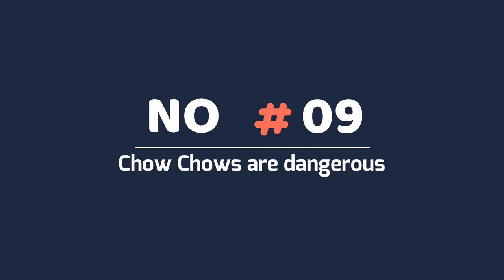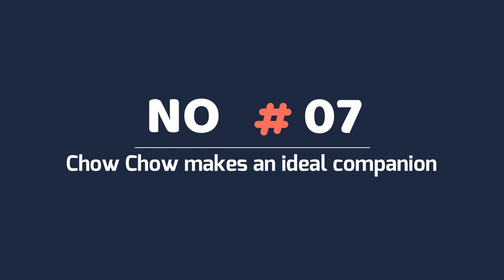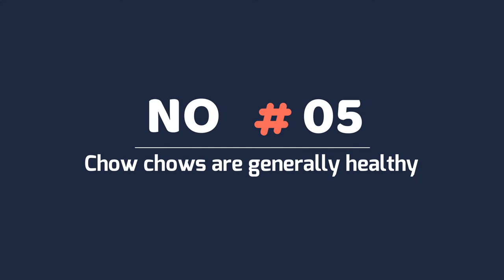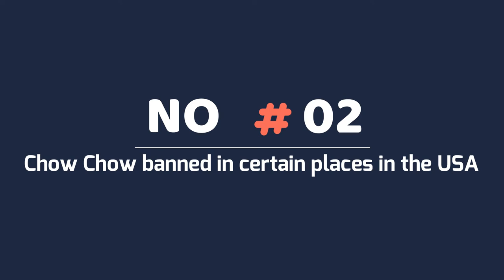Chow Chow Dog Breed 9 Facts To Know Before Buying